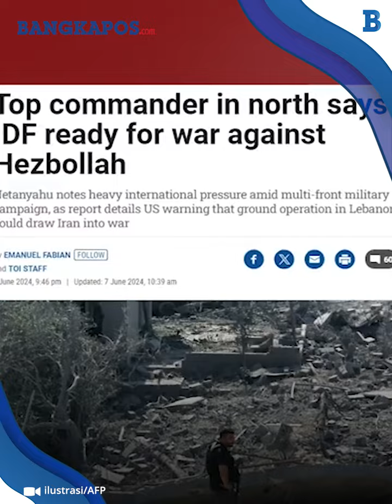Siap Perang Habis-habisan, Drone Canggih Hizbullah Hantui Israel Utara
BANGKAPOS.COM - Drone baru Hizbullah semakin jago menembus wilayah Israel Utara tanpa dipicu bunyi peringatan.
Merespons hal itu, komandan tertinggi di Israel utara menyatakan IDF siap perang baru melawan Hizbullah di Lebanon.

VP: Hermansyah